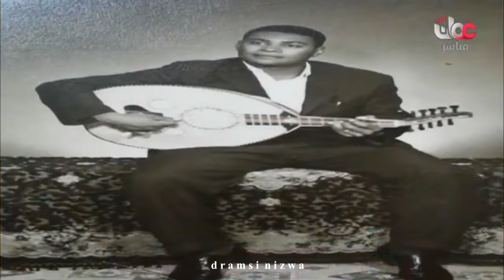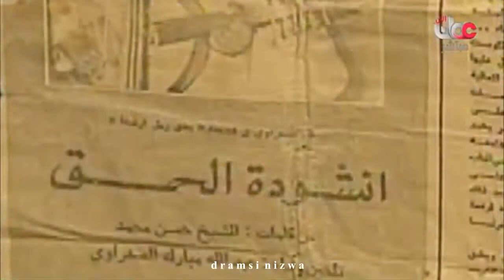لأول مرة حصريا زادني الحب عذابا للفنان